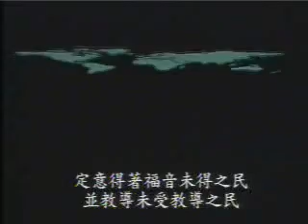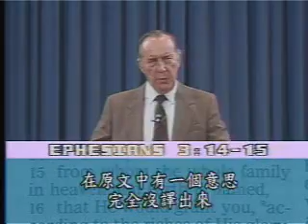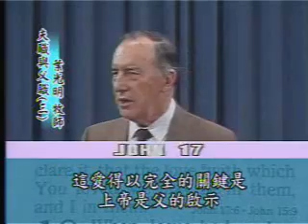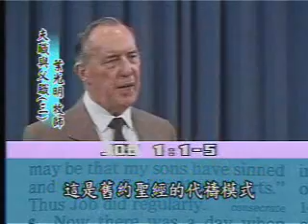Derek Prince: Husbands and Fathers (3) 夫职与父职 DP074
Derek Prince: (DP074)
Husbands and Fathers (3)
夫职与父职 (3)

叶光明牧师以英语和中文字幕的方式教授《圣经》预言。
Derek Prince Ministry Teaching Videos
English Audio with Chinese Subtitles

Derek Prince Ministries Good TV
Main Testimony: Derek Prince